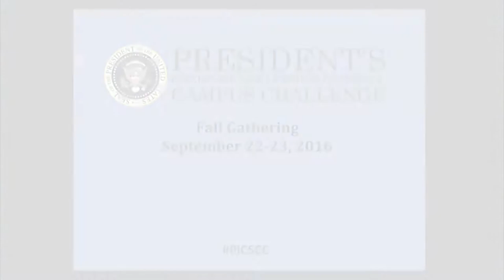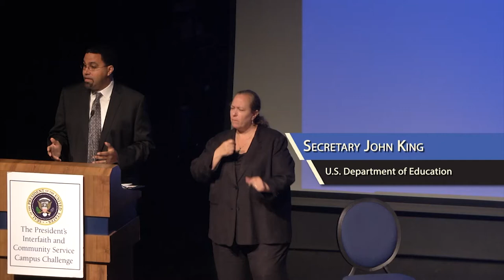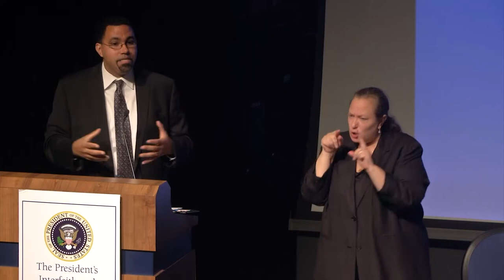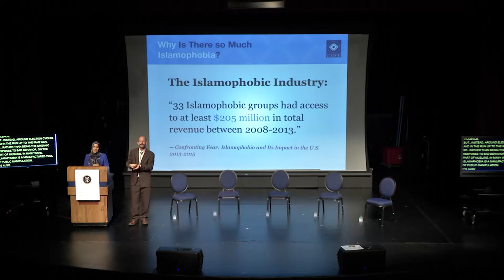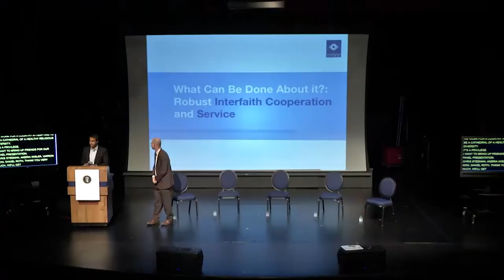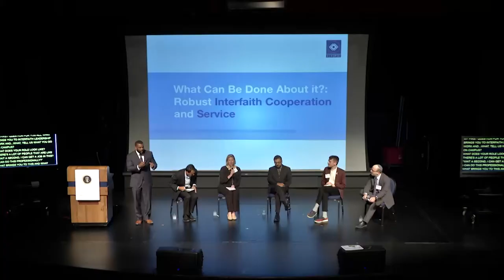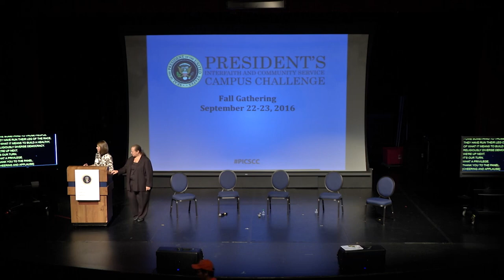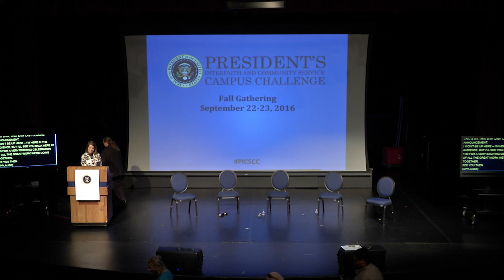PICSCC 2016 - Panel Discussion: What Works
Sixth Annual President’s Interfaith and Community Service Campus
Challenge National Gathering

Where Do We Go From Here: What Works in Interfaith and the Academy